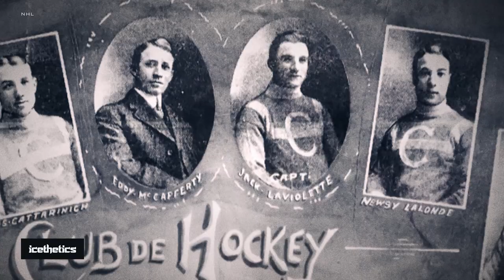DESIGN DECODED: Canadiens Clarified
The first episode of DESIGN DECODED failed to provide full context for the meaning behind the Montreal Canadiens logo. In this short addendum video, I’m clearing things up. Thank you for your comments!